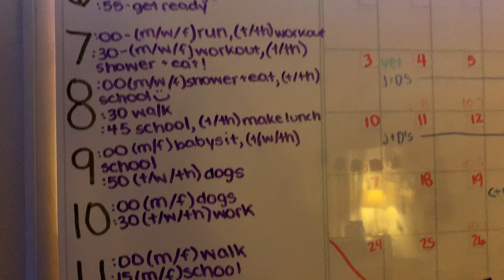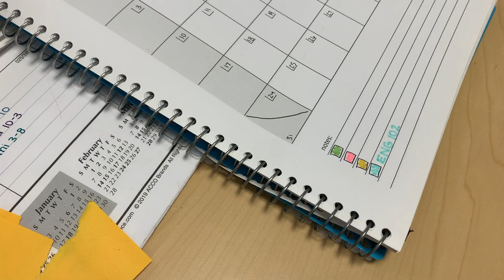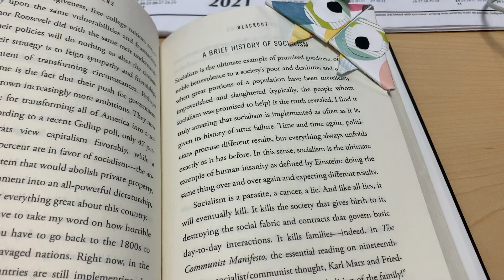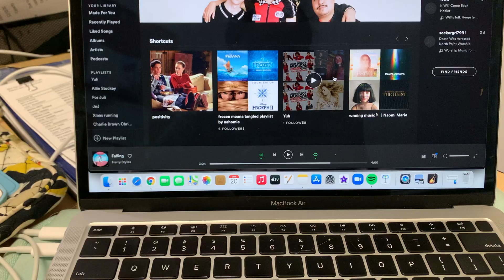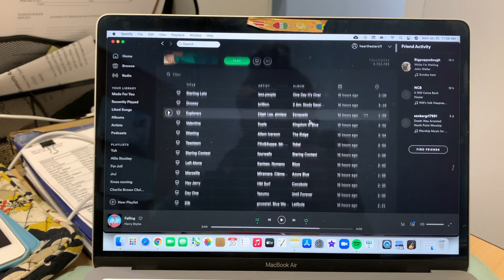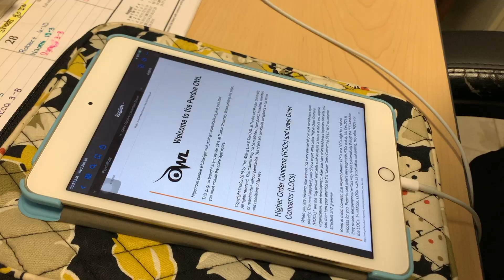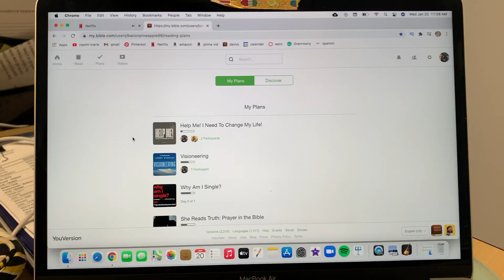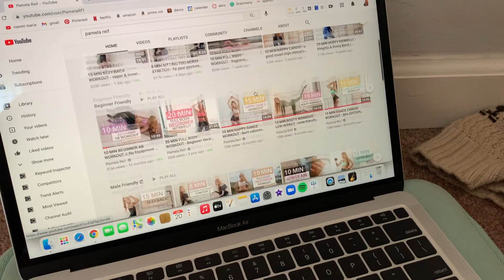EVERY Online School Tip- From the best YouTubers!! FREE PRINTOUT | Naomi Marie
Hey guys! My videos are geared towards other young adults going through the craziness of everything right now! I am here to motivate, bring positivity, and some laughs as well!

FREE PRINTOUT: file:///Users/naomiray/Downloads/Online%20School%20Ultimate%20Cheat%20Sheet.png

Any links mentioned in this video:
Ava Jules: How To Succeed at ONLINE SCHOOL (my \"expert\" tips & habits) online school: a survival guide 💻 apps + extensions, productivity tricks, and more

Jaclyn Brooke: ONLINE SCHOOL TIPS + ORGANIZATION // college 2020 how to get and maintain straight A's 2020 + tips for online school from a 4.0 student | studybright

Facts about me:
i am... 18 years old, 5'11", a basketball player, a high school graduate, a teacher, and a dog enthusiast!

I edit and film using my iPhone Xr
Edit on iMovie
thumbnails/intro/outro/randomness: canva
text: imovie or keynote

My music from Hyppedit or thematic.
Intro: Music by Ashton Edminster - Break The Distance 2.0 Music by @ashtonedminster - Break The Distance 2.0 via @hellothematic
Outro: Music by Fiji Blue - Butterflies Music by @fijiblue - Butterflies via @hellothematic
PEACE OUT